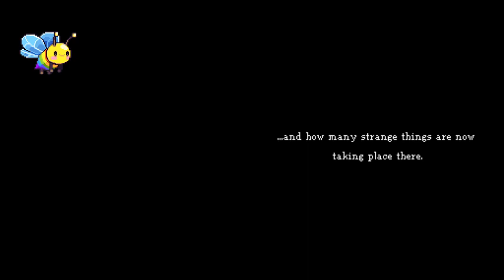Dragon Quest IX - Back again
Part 1 of the stream, due to internet issues the stream disconnected and restarted splitting the stream into multiple vods -- Watch live